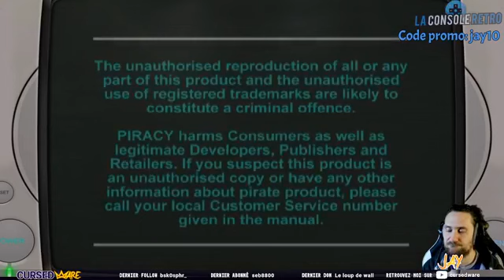Jay en mode démo sur Home Alone, Golden Axe, Crash Bandicoot, Discworld 2 | la-console-retro.fr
💪 Jay en mode démo sur Metal Slug, Home Alone, Hook, Golden Axe, Crash Bandicoot, Discworld 2 et La légende de Thor !